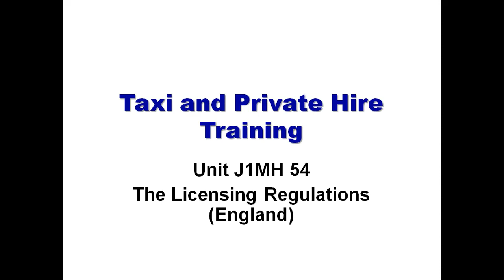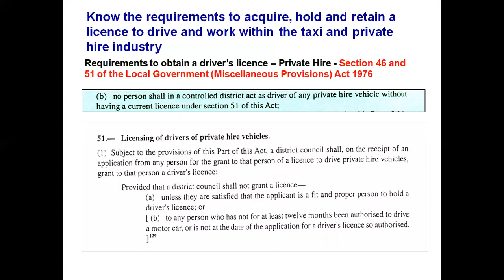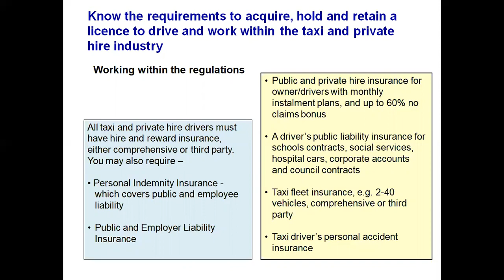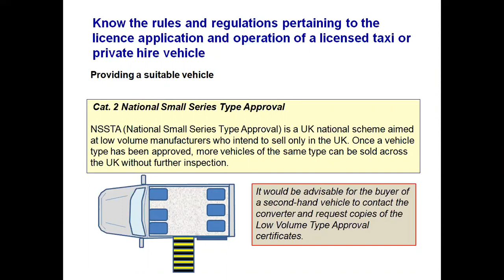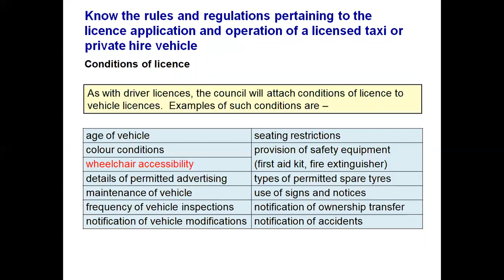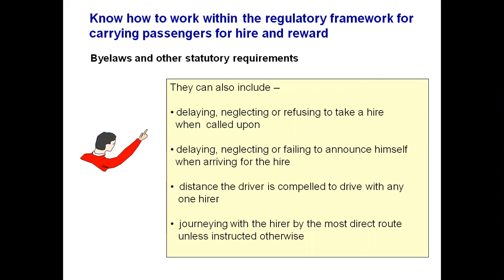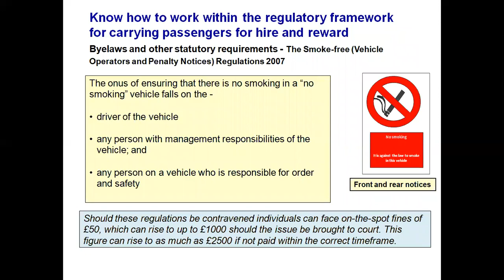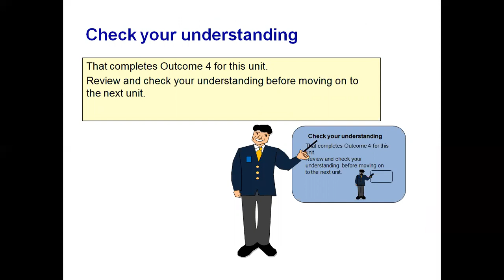Unit 5 The regulatory framework of the taxi and private hire industry